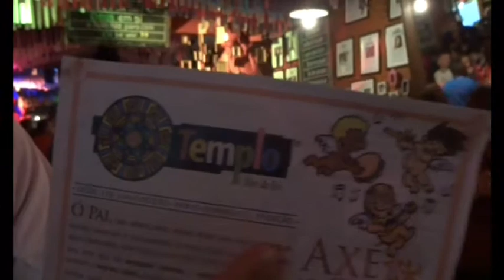【サンバに似てる音楽】Pagode 【パゴージ Pagode】ブラジルでパゴージが聴けるバーに行ってみた。 eu fui bar de “Pagode” em São Paulo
【パゴージ】